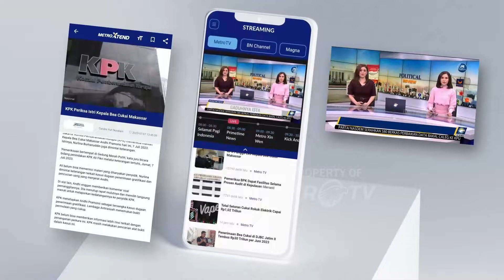Anies Gaungkan Semangat Perubahan di Jawa Barat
MetroTV, Semangat perubahan terus digaungkan oleh capres nomor urut 1, Anies Baswedan. Dalam kampanyenya di Garut dan Cianjur, Jawa Barat.